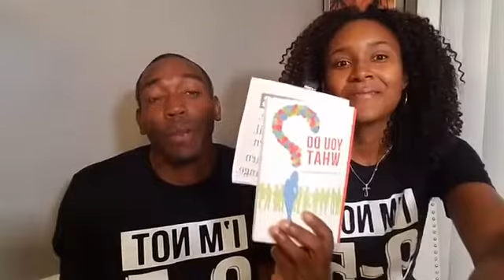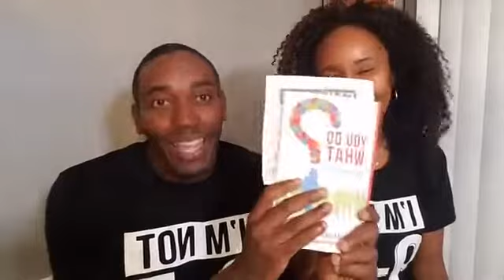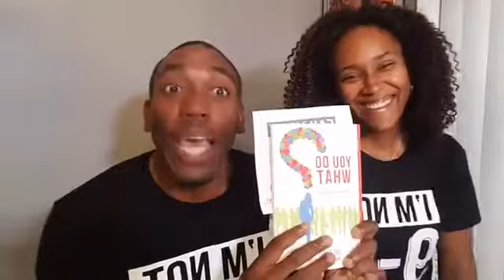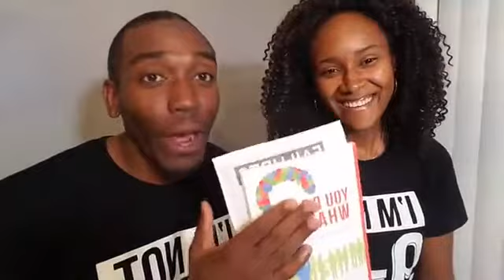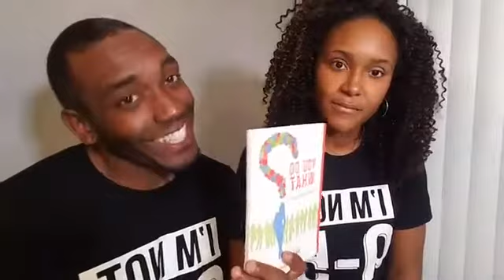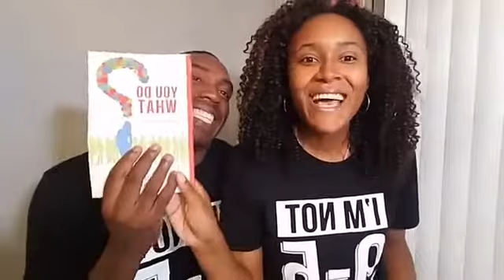Jae Davis, Experiential marketing leading expert in interview with her Husband T. Davis.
T and I are discussing dating, working as a tour couple, our failures, success, tips, and executing events as a team. This video is a must see! Referred to as “engagement” or “event marketing”, Experiential Marketing gives brands and clients the ability to create memorable experiences, which build brand loyalty, and recognition amongst consumers. These events are executed by “field staff” or a term Jae coined “EXP” (Experiential Marketing professional) in a non-traditional and innovative way, allowing consumers to touch, feel, use, and taste a product or service. Throughout this book, author Jae Davis sheds light on her journey as an EXP, and provides readers with insight into every facet of the industry.
 Jae Davis is a leading expert in event marketing. More information can be found at jaedavis.media.